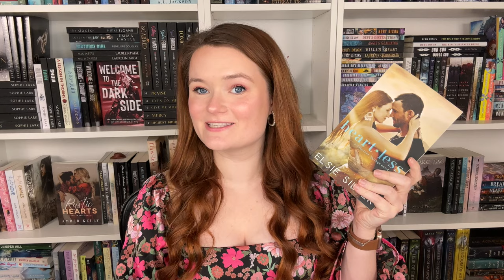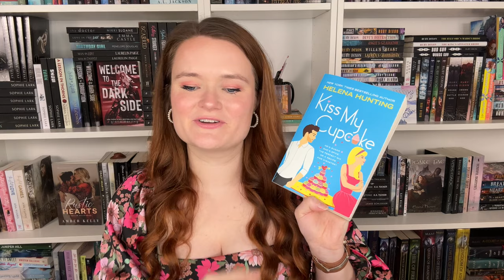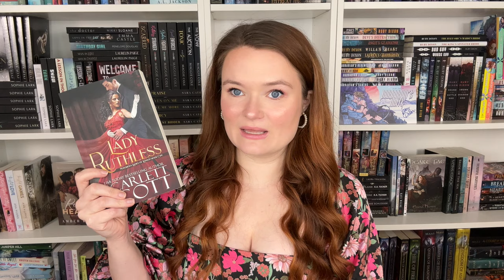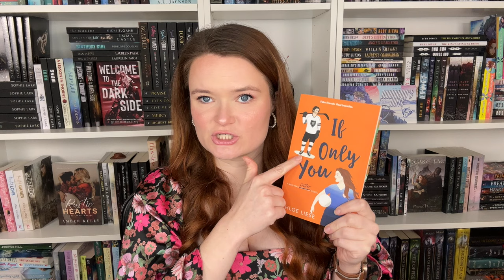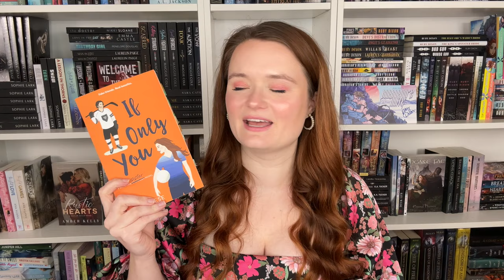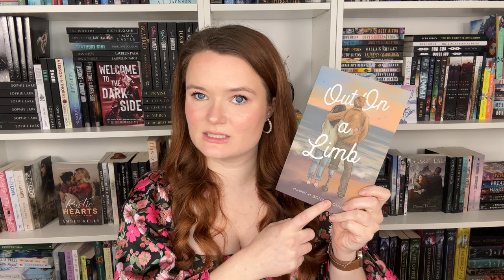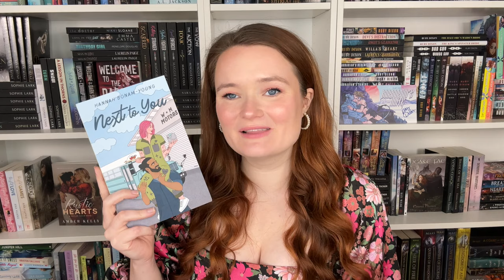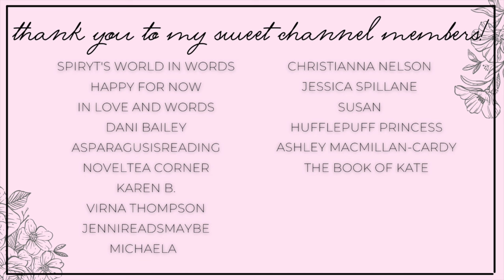Top 10 Romance Books of 2023 | 2023 Favorite Romances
Hi yall!!❤️Here we have my top 10 favorite romance books of 2023!!
Do you love any of these?
What's your favorite of the year???

✨BOOKS MENTIONED✨
Kiss My Cupcake
Lady Ruthless
The Butterfly Project
If Only You
Out On a Limb
Next To You
Mixed Signals
The Plus One
Kissing Kosher

✨BOOKTUBERS MENTIONED✨

xoxo Ava💕